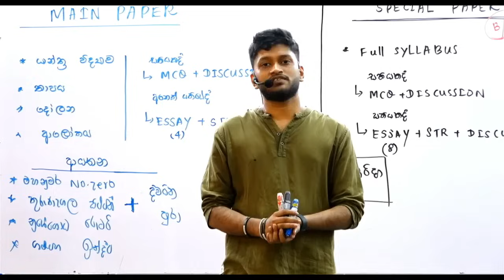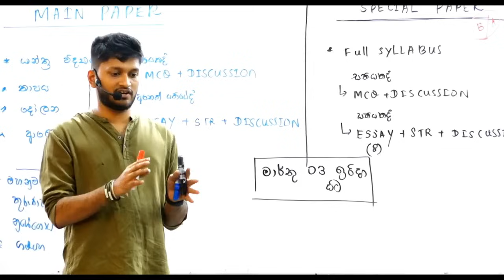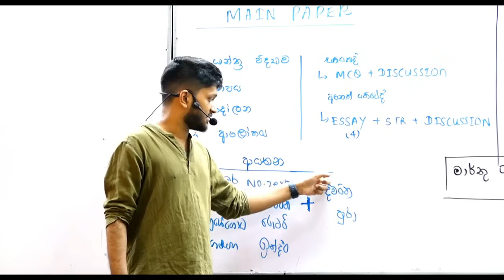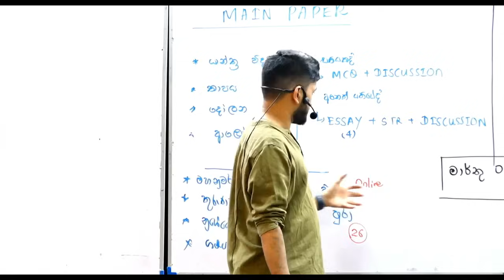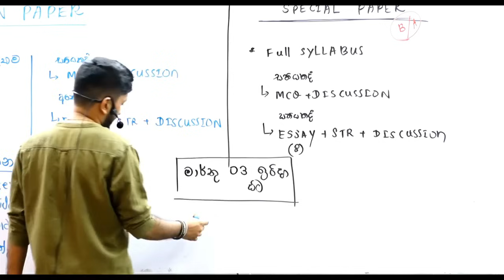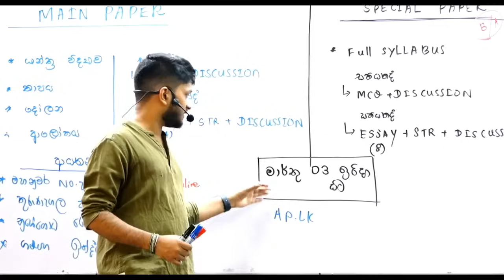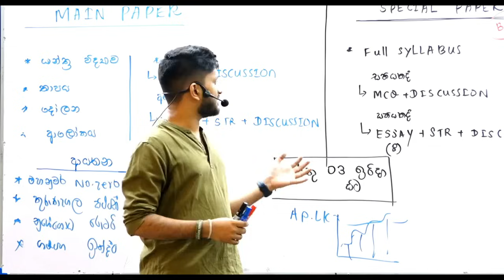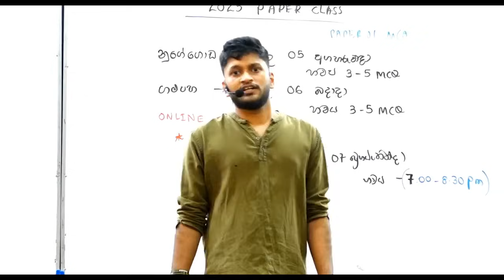PAPER CLASS ආරම්භය | 2024 & 2025 | SPECIAL PAPERS & MAIN PAPERS | PHYSICS ANURADHA PERERA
✅ අනුරාධ පෙරේරා physics 2024

📝 අපගේ පංති පිලිබදව තොරතුරු ලබා ගැනීමට පහත telegram චැනල හා එක්වන්න.

📝 අවශ්‍ය අමතර තොරතුරු දැන ගැනීමට අපගේ hotline එක සමග සම්බන්ද වන්න. ඒ සදහා පහත telegram link එක භාවිතා කරන්න